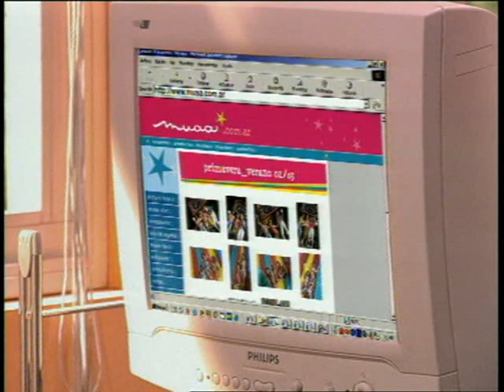Rebelde Way 142 -2ος κύκλος - Ανυπότακτες καρδιές part1